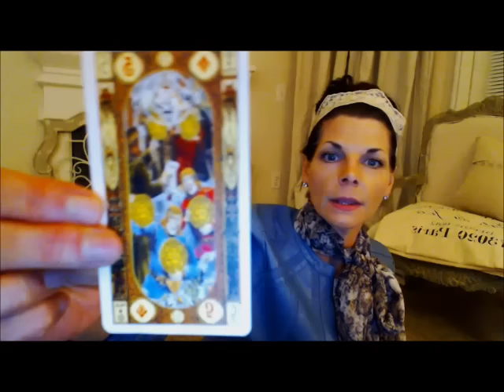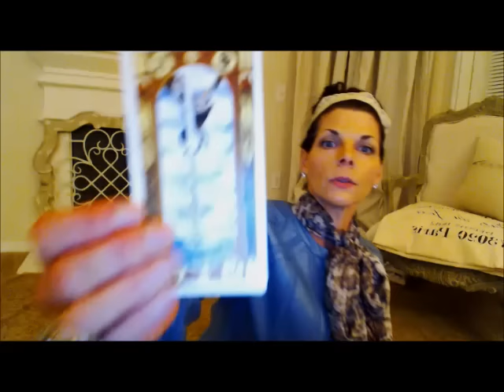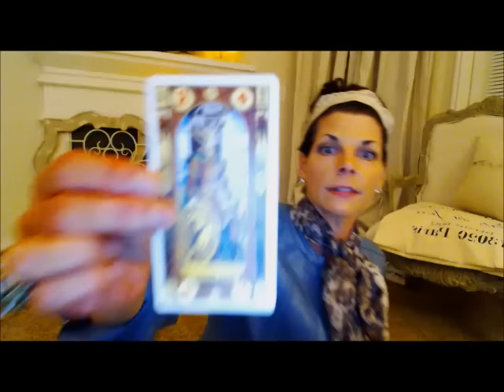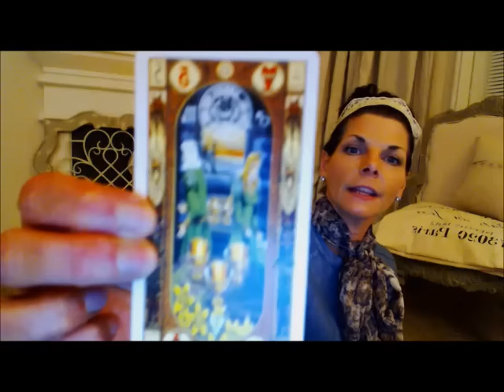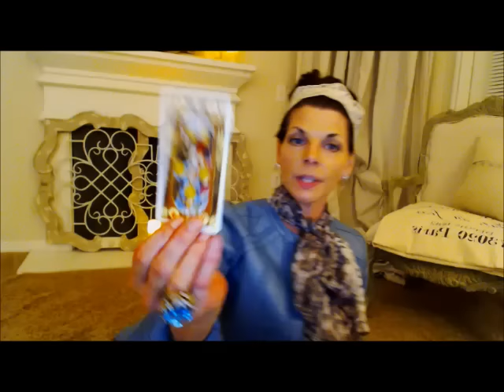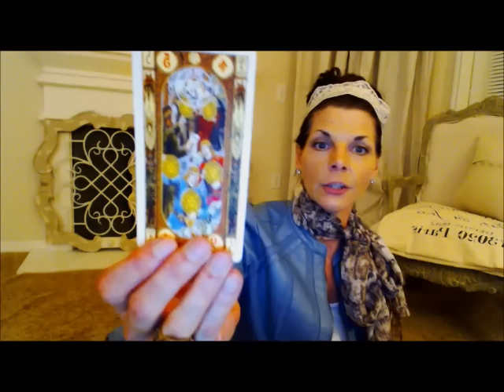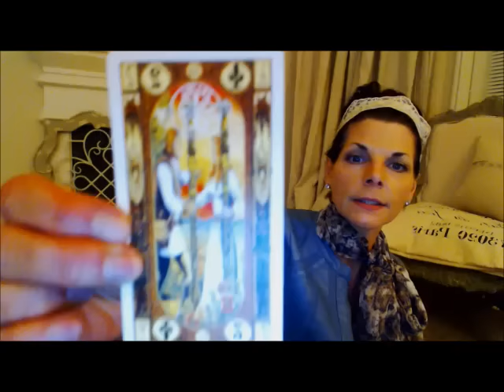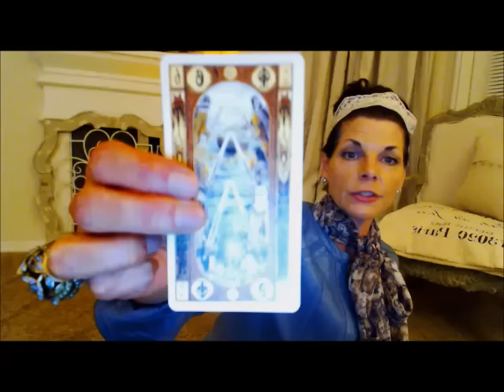CAPRICORN MARCH 2016 GENERAL TAROT READING (sun, moon & rising)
This is a general tarot reading for March 2016 for Capricorn (sun, moon & rising)